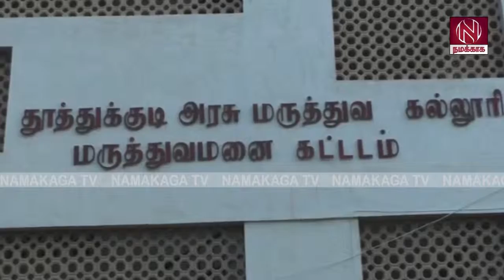|THOOTHUKUDI| தம்பியை சுட்டுகொன்ற அண்ணன் கைது |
DMK member kills brother over property dispute in Thoothukudi #

மனைவியை கொடூரமாக வெட்டிக் கொலை செய்த கணவர் | Thoothukudi Sandhya Murder Case அதிர்ச்சி தகவல் #